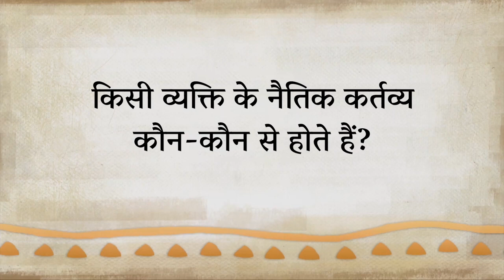आपका कोई कर्तव्य नहीं है? | Life Lessons| Sadhguru Hindi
जीवन में हमारे क्या कर्तव्य होते हैं? सद्गुरु बता रहे हैं कि किन लोगों को कर्तव्य निभाने पड़ते हैं, और किन लोगों को नहीं निभाने पड़ते।